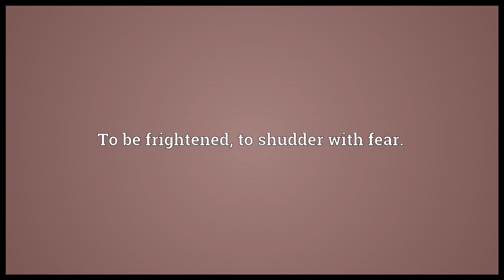Grue Meaning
Video shows what grue means. To be frightened; to shudder with fear..  grue pronunciation. How to pronounce, definition by Wiktionary dictionary. grue meaning. Powered by MaryTTS